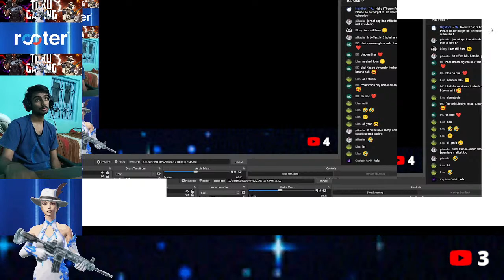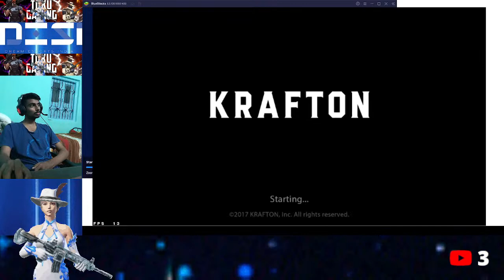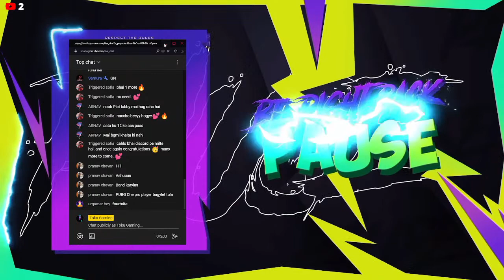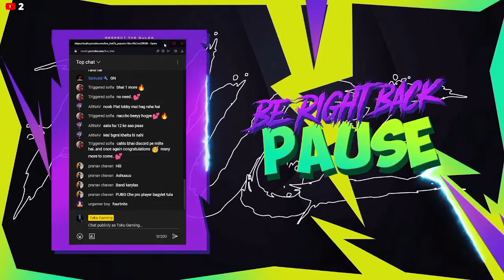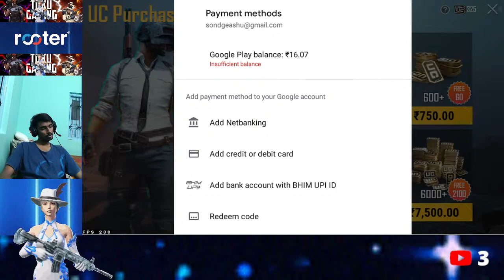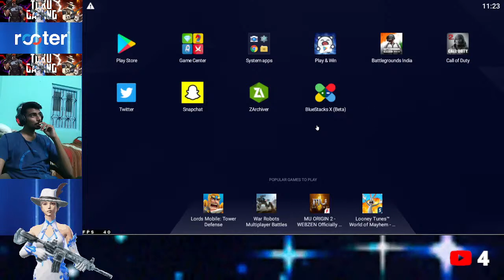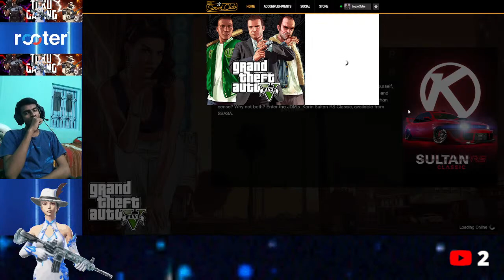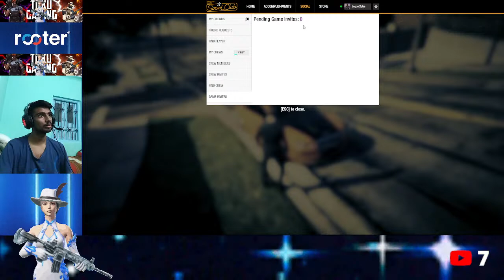Halloween Coming Soon Lets Do It In Indian Style !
👋Hi Guys 👋,

Welcome to the Channel. I am Toku Gaming and welcome to the Channel. Here I play  Games Like GTA V , PUBG Mobile , Minecraft  and Many more.

💬Rules of The Chat 💬
👉 No Promotion
👉 No Abusive Words In the Chat
👉 Respect Everyone
👉Don't Spam Anything In the Chat
👉No Discussion On Politics
👉Don't Ask Why Got Time Out
👉No Trash Talking about anyone
🌟Channel Moderators🌟
DARK SAMURAI